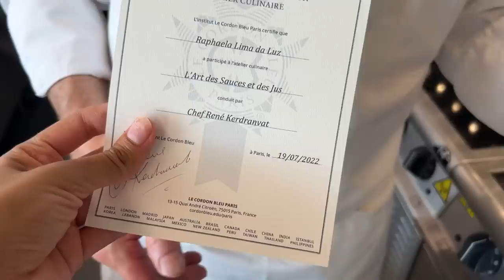Estudei na LE CORDON BLEU de Paris, escola de culinária do MASTER CHEF - BRAZILICANS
COMO É A ESCOLA LE CORDON BLEU EM PARIS?

Que sonho que foi estar em Paris e fazer um cursinho de 1 dia na Le Cordon Bleu. UM GRANDE SONHO! Um dia eu volto, nós voltaremos, e faremos o curso de cozinha e patisserie :)

Amo vcs. obrigada por sempre torcerem por nós.